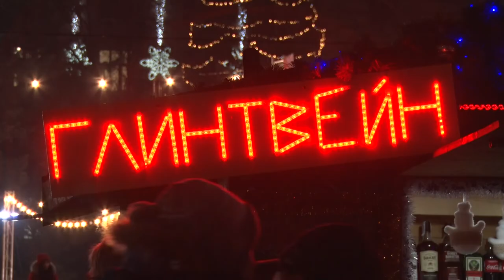Головна новорічна ялинка Дніпра запалила свої вогні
На її відкриття прийшли понад 6 тисяч мешканців. На площі Героїв Майдану запрацювали новорічний ярмарок, фуд-корти, фотозони. Заспівала для  дніпрян і українська артистка Тоня Матвієнко. Наша знімальна група такoж побувала на святкуванні.